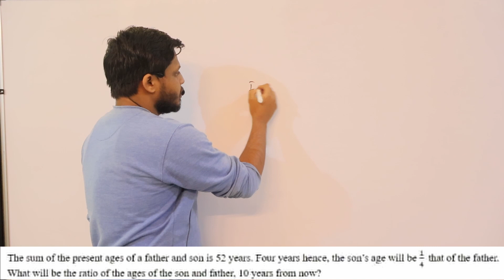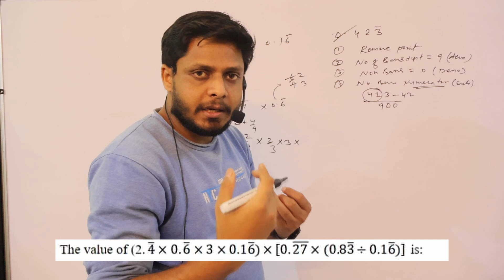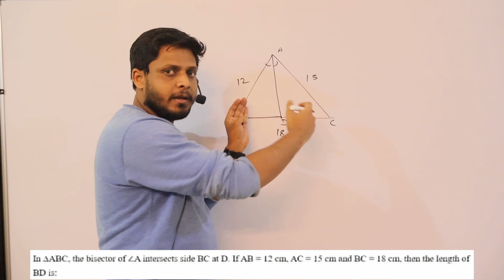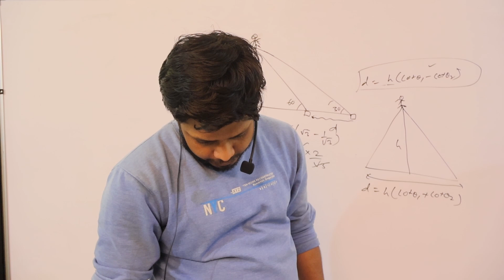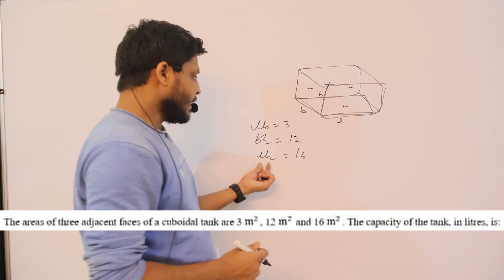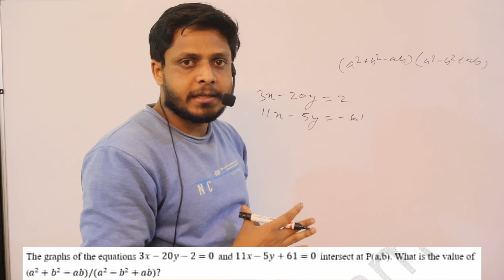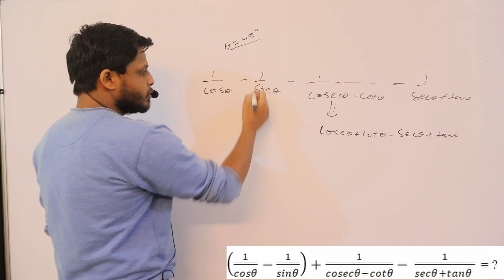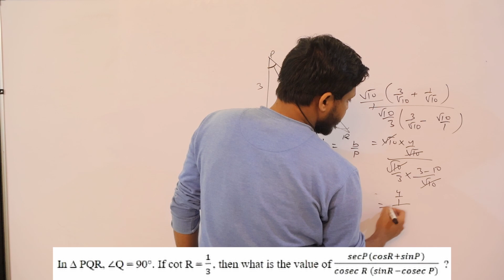crystalbrains Mathematics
This is crystal brains here. This channel contain information and study material related to competetive exams like SSC, BSSC, BPSSC, Bihar Daroga and other competetive exams. We provide you best and precise contents for your all subjects like History, Geography, Polity, Physics, Chemistry, Science and Technology, Games, Current Affairs, Objective questions, Biology and Mathematics. All contents provided to you are of best quality and in a diagrammatic and Map wise form so that students can grasp it easily.